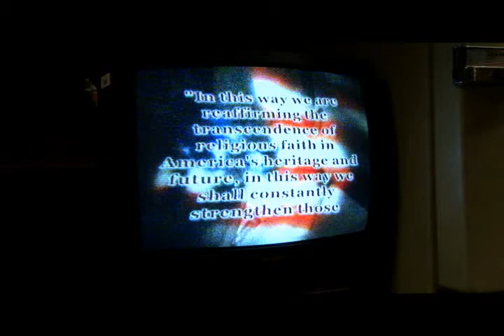Sparkle Picnic: Sorry, One More Time?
Sketch from Sparkle Picnic: Episode #4, Series 2